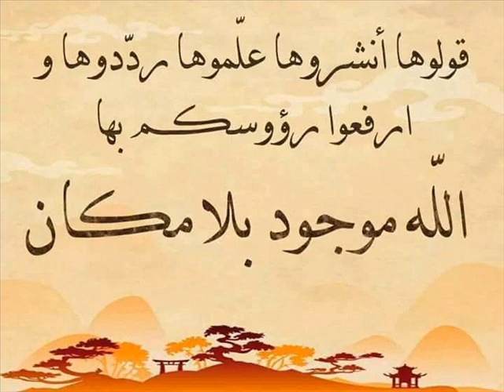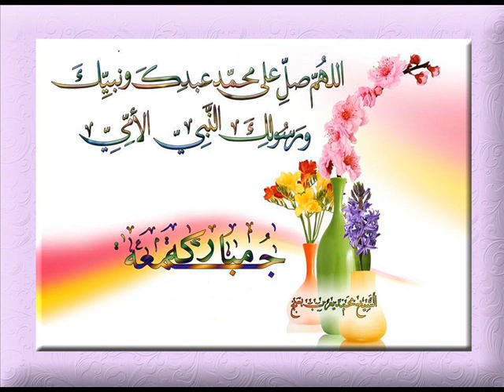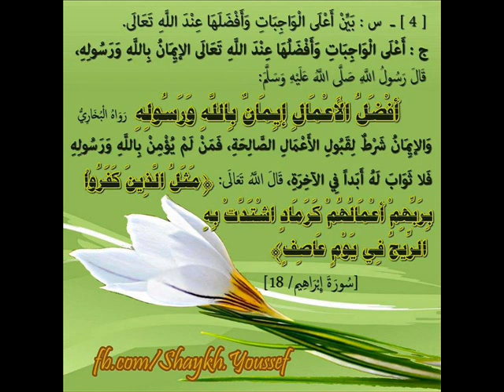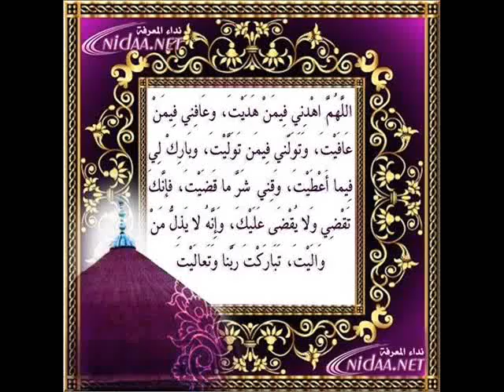Poem_Harari (Hitfaan-Advise)